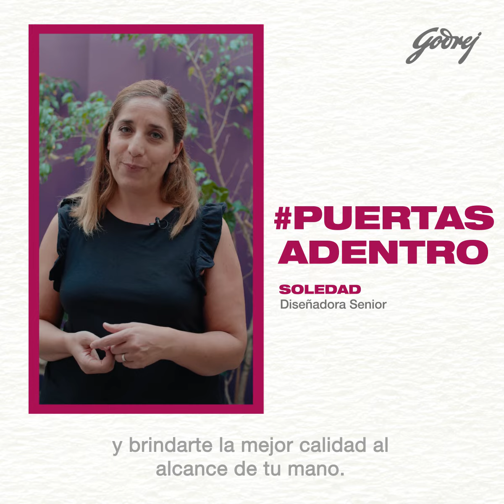Issue - Puertas Adentro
En el marco del aislamiento social, todos los que forman parte de Issue se unieron para acompañar y ayudar. La campaña comparte consejos, tips y recomendaciones sobre cómo cuidar el pelo desde casa